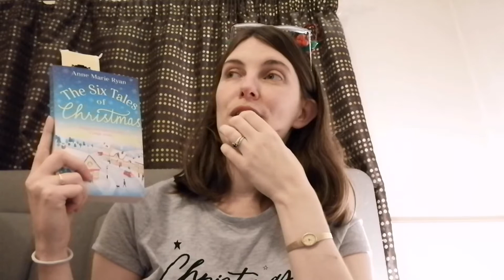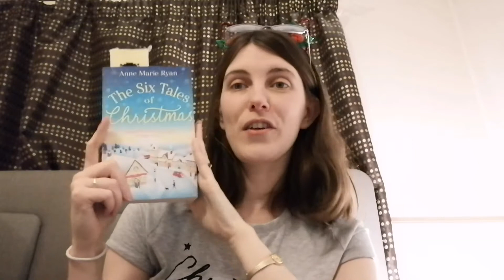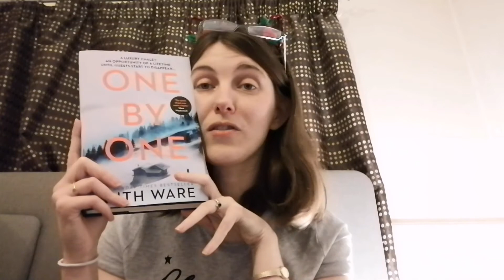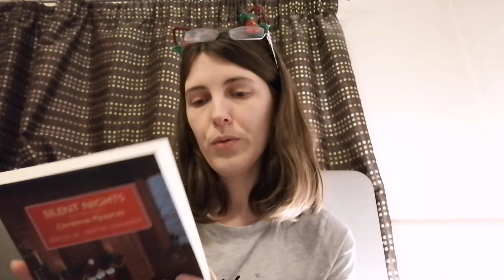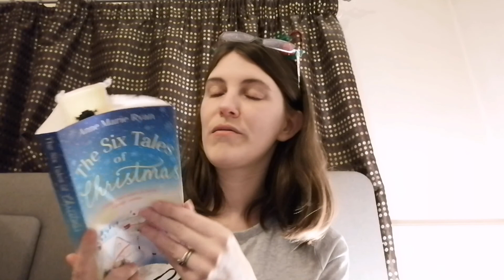Vlogmas Day 23: Book Mail & Opening Secret Santa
Here I am opening my Secret Santa gift from Berts Books, a proof from Pan Macmillan, a gift from Sam (Griff Reads) and a treat to myself.

-Amazon Wishlist